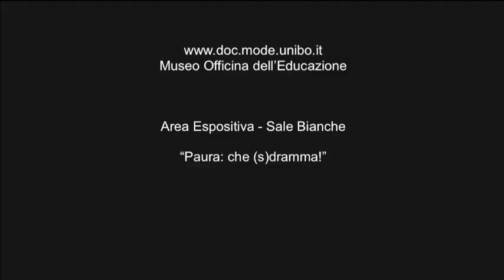Paura: che (s)dramma!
Video spot che descrive la sala bianca: "Paura: che (s)dramma!"
Autrice: Elena Bovina